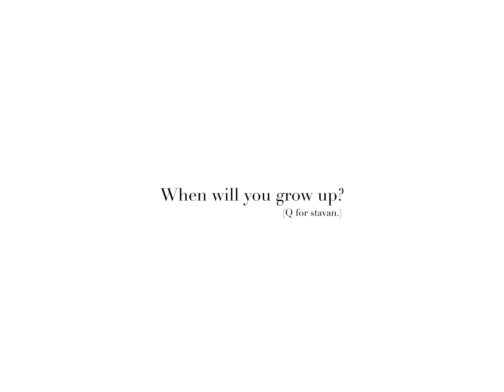Moksha & Stavan's Documentary-Style Pre-Wedding Film is the cutest thing you'll see today!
Moksha and Stavan's documentary-style pre-wedding film, captured by WeddingSutra Favorite @_wedding_art_, was nothing short of magical. From asking heartfelt questions about each other to reminiscing cherished milestones, their story reflects their deep connection.

Couple: @moksha_shah_ @boring_paanda
Video Courtesy: @_wedding_art_ (Mumbai)